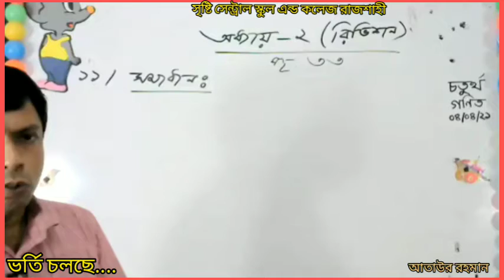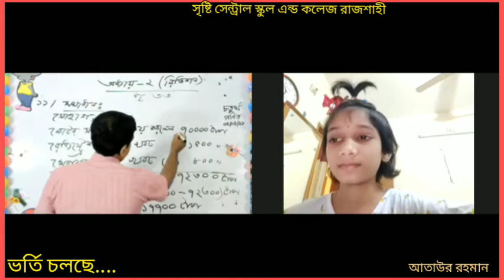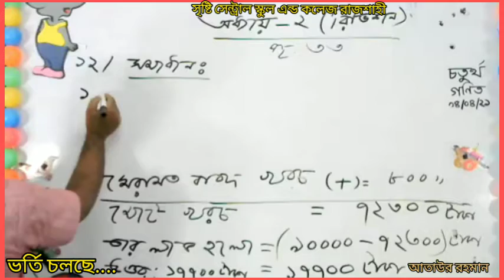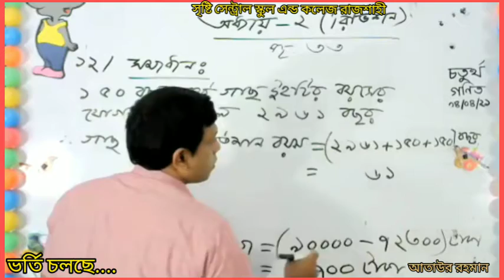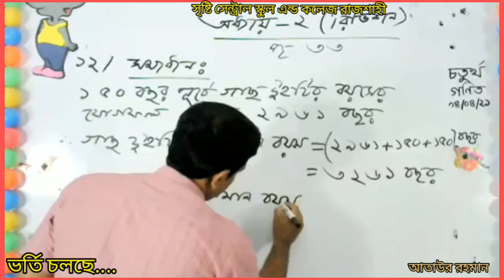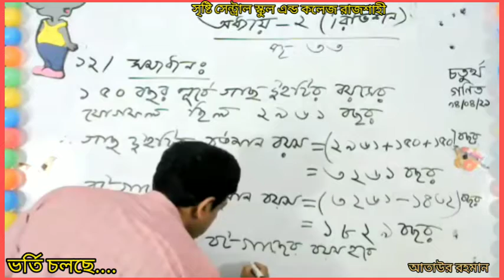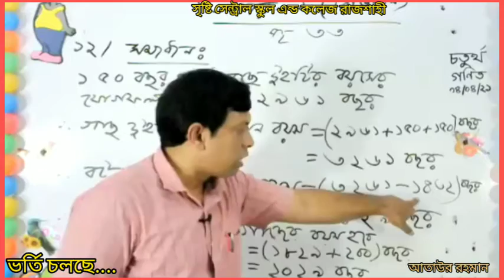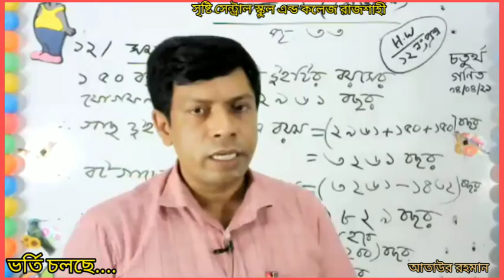Live Class | চতুর্থ শ্রেণি | গণিত | ২য় অধ্যায় (রিভিশন) | 03.04.21